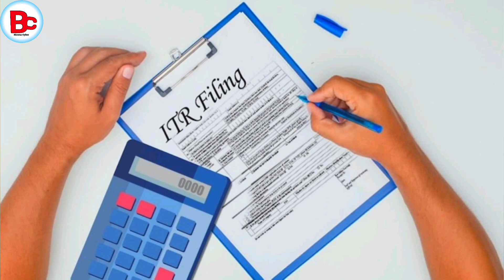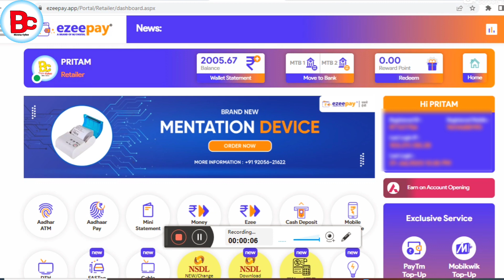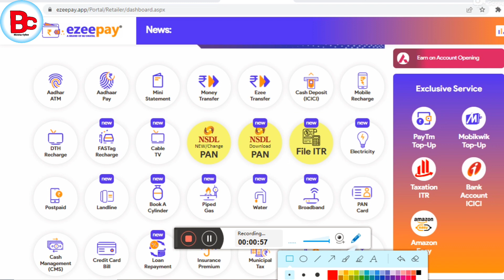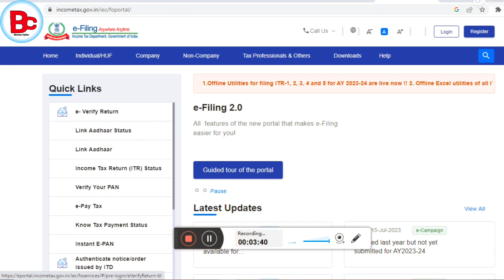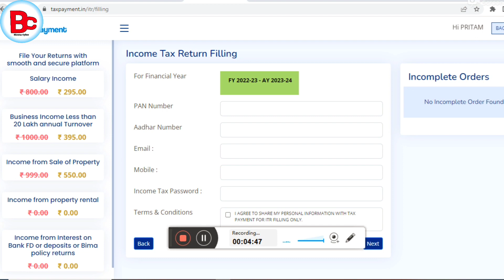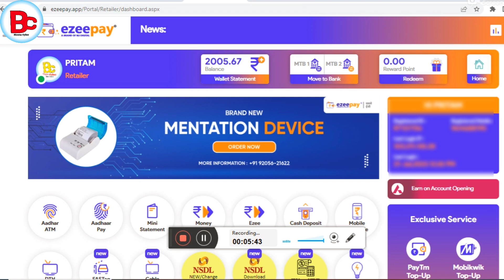ITR Filing Online Ezeepay App | কম খরচে ট্যাক্স ফাইল করুন Ezeepay থেকে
: EZEEPAY RETAILER AND DISTRIBUTOR ID OFFER VALID ONLY 1ST JULY TO 31 AUGUST HURRY UP :

আমাদের কাছে যে যে পরিষেবাগুলি পাবেন :
💥Roinet  -- 1) Distributor id 2) Retailer id
💥Fino Payment Bank --  Retailer id ( Banking CSP )
💥Recharge App  - 1)Super Distributor 2)Distributor 3)Retailer id
💥NSDL Pan  - 1) Master Distributor 2) Distributor 3) Retailer id

1) Epson EcoTank L3211 All-in-One Ink
2) HP Ink Tank 419
3) Brother DCP-T520W All-in One Ink
4) Canon PIXMA G2020 NV All-in-One Ink